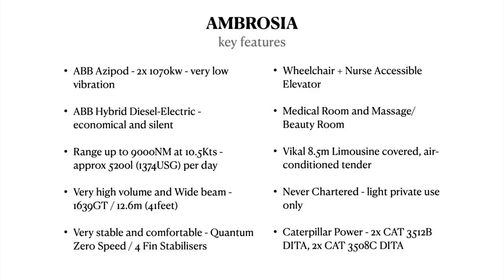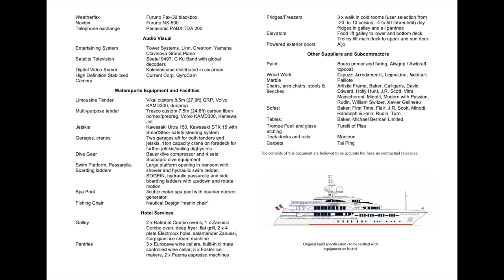M/Y AMBROSIA 65m Hybrid Super Yacht by Benetti for sale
call Stefan Katafai

Ambrosia is a luxury yacht that was launched in 2005. The yacht’s exterior, which stretches across a length of meters, was elegantly designed by Stefano Natucci, an Italian yacht designer known for his expertise in creating stylish and visually appealing exteriors for various vessels. The interior of Ambrosia, was meticulously crafted by François Zuretti, a renowned interior designer with a successful track record of working on numerous high-end yacht projects.

Ambrosia is a stunning vessel that combines luxurious amenities with sophisticated design, making it a true masterpiece on the water. With its graceful lines and well-proportioned layout, the exterior design by Stefano Natucci reflects the finest in Italian craftsmanship. The yacht’s generous deck space offers ample opportunities for outdoor relaxation and entertainment, while the sleek profile enhances its performance capabilities.

Moving inside, François Zuretti’s interior design showcases a harmonious blend of opulence and comfort. Lavish furnishings, exquisite materials, and tasteful decor create an inviting atmosphere throughout the yacht. The spacious cabins are designed to provide an unparalleled level of comfort to guests, with each room thoughtfully adorned to offer a sense of tranquility and luxury.

Ambrosia features state-of-the-art technology and amenities, catering to the desires of its discerning guests. Whether it’s indulging in a relaxing spa treatment, enjoying gourmet cuisine prepared by the onboard chef, or engaging in various water sports activities, the yacht ensures an unforgettable experience for everyone on board.

In addition to its exceptional interior, Ambrosia is equipped with powerful engines and advanced stabilization systems, providing a smooth and stable cruising experience even in rough seas. The yacht’s experienced crew is dedicated to providing top-notch service, ensuring that every aspect of the voyage is flawlessly executed.

With its timeless design and superb craftsmanship, Ambrosia continues to stand as a testament to the artistry and innovation in the world of yacht construction and design.

Name: Ambrosia
Year: 2005
Exterior: Stefano Natucci
Interior François Zuretti